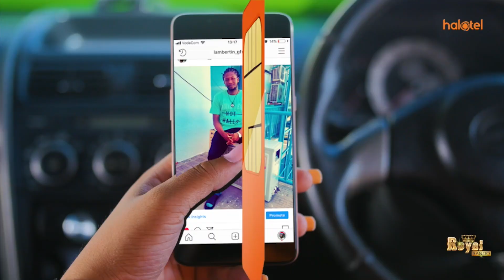TAIFA KUMENOGA SERENGETI BOYS YASHANGILIWA MWANZO MWISHO